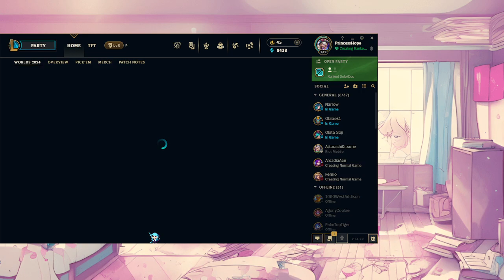who the heck plays kogma top || hardstuck iron gwen main tries to get to bronze before the gwen nerf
Here's the channel discord!